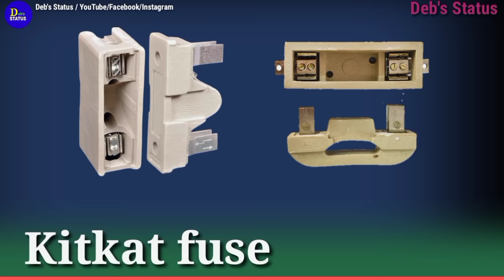Electrical work materials name and pictures || Casing capping wiring accessories || Electrician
Hello friends aaj ki video pe main aplogo bataunga ki casing wiring ki complete Saman ke bare main..
घर पर Casing और Capping Wiring कैसे करे
Casing And Capping Wiring का तरीका बहुत ही आसान और सस्ता है. Casing And Capping प्रकार की Wiring कोई भी सामान्य व्यक्ति अपने घर में बड़ी ही आसानी से कर सकता है इसके लिए बस उसको सामान के बारे मैं जानना होगा video को end तक देखते रहियेगा complete जानकारी दी गई हैं
Casing capping wiring fittings name and pictures
1/ Casing capping
2/flat batten gitti
3/socket
4/ceiling rose
5/Fan regulator
6/ 1" inch screw gitti (gutka) ,1× 1/5 screw gitti (gutka and 2" inch screw gitti (gutka)
7/ Switch board
8/ Switch
9/ Black tape
10/ Square box
11/ Copper wire
12/Angle holder
13/ Lamp holder
14/ Batten holder
15/ Bulb holder
16/ Pendant holder
17/ Push fit joint
18/ Elbow joint
19/ T joint
20/ Internal
21/ External
22/ Coupler
23/ Power board
24/ MCB
25/ RCCB
26/ Power switch board
27/ 5 Pin shoket
28/ DP switch
29/ Cutout box
30/ 3 pin top
31/ adjustable pipe

Casing capping wiring tools
1/ Drill machine
2/ Spirit level
3/ Hammer
4/ Pliers
5/ Cutter
6/ Hexa blade
7/Knife
8/Screw Driver
9/ tester
10/Test lamp
11/ punch